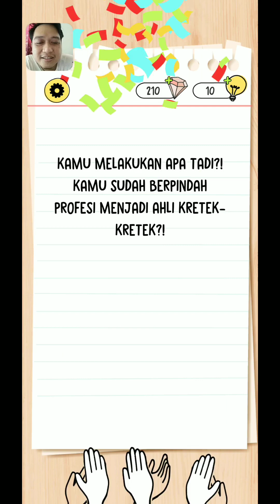Brain Test 4 level 31 - 40